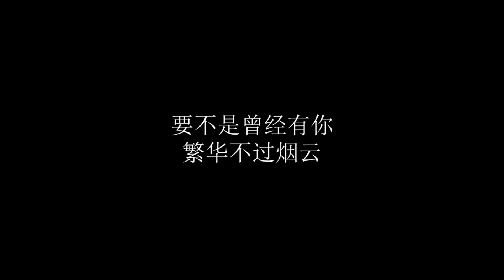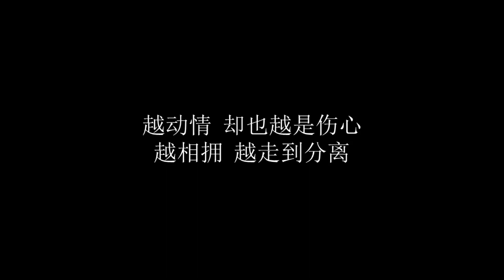醫館笑傳2片尾曲 繁花烟云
要不是那天相遇  此生谈何意义
要不是曾经有你  繁华不过烟云
千言万语  却无从说起
想念却只能化为叹息
一别万里  却难说再聚
也只能看背影远去

越珍惜  越是容易失去
越靠近  却越是看不清
越动情  却也越是伤心
越相拥  越走到分离

非盈利，如有侵权请联络，将会立刻删除。